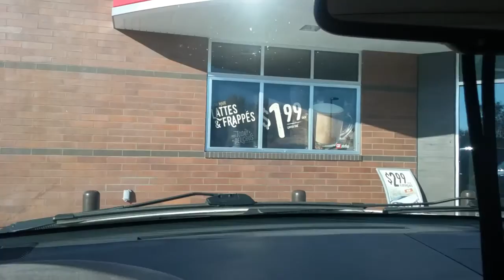On the Road #8, 11/25/16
November 25, 2016. Wichita, Kansas.
***Viewer Descretion Is Advised***

This video was recorded using a Samsung Galaxy CorePrime.

I am an amateur and not paid by anyone mentioned in this video or in the description.